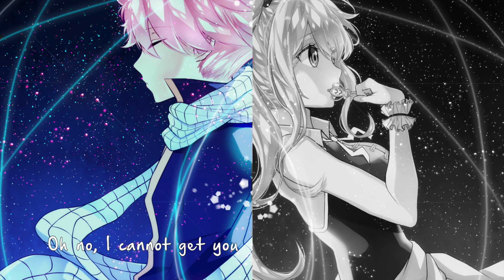『Nightcore』- In My Veins (Switching Vocals)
♫Original Artist♫
Andrew Belle & Erin McCarley
♫Remixer/Masher/s♫
(N/A)

ღPrograms Usedღ
☆iMovie
☆PicMonkey
The Content Used In This Video. I Upload These Videos
Simply For Myself And Others To Enjoy